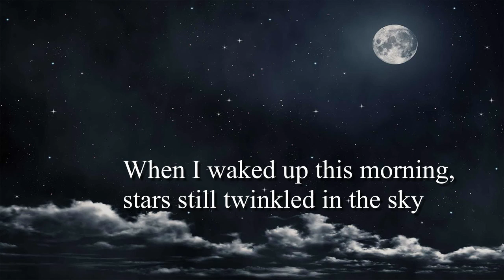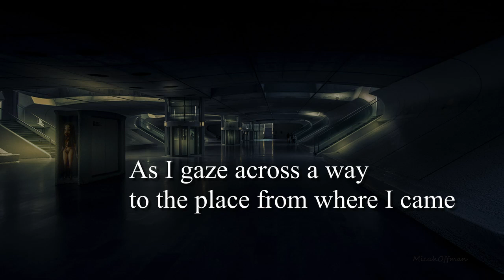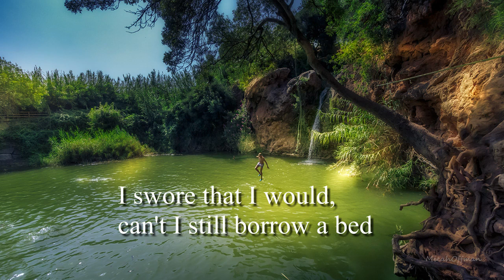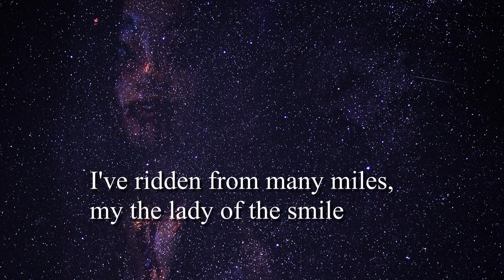Cary Hudson - My Lady of the Smile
Cary Hudson, from "Seem to Me" (2010) My Lady of the Smile